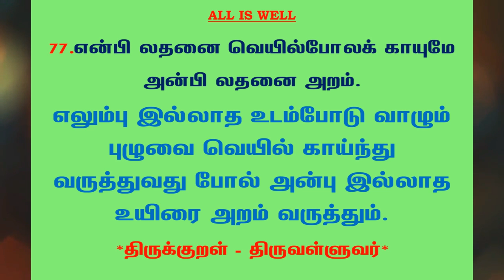#546 | தினம் ஒரு திருக்குறள் - குறள் 77 | Kural 77 - Daily One Thirukkural